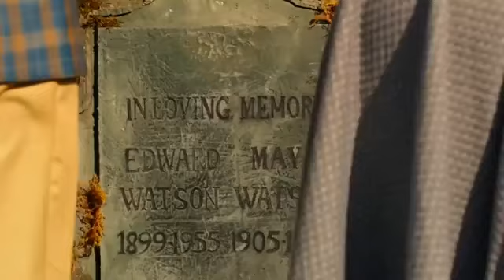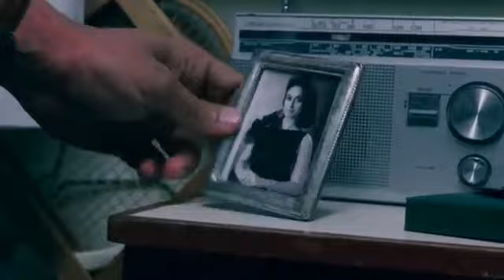O Karam khudaya Hai Tujhe Mujhse Milaya hai Tujh Per Mar Ke Hi To Mujhe Jeena Aaya Hai Full Song